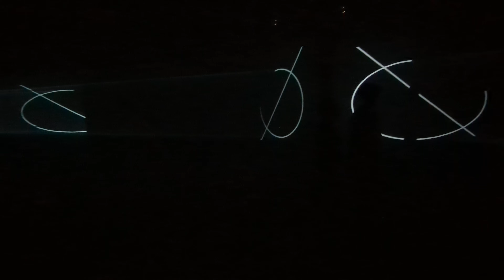12 septembre 2024